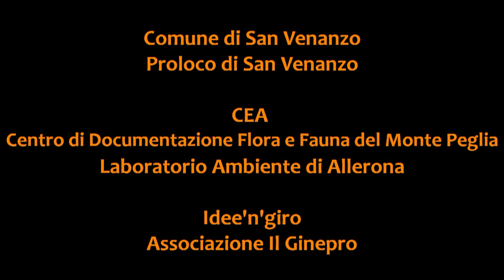La Solfanara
Dai racconti di persone comuni come Lucia, Francesco, Alfio si ha la netta sensazione che l'acqua della Solfanara fosse l'acqua più apprezzata e buona di San Venanzo. Dalle immagini è possibile anche vedere la sorgente e le condizioni in cui versa oggi.